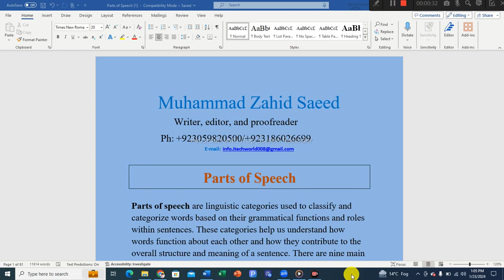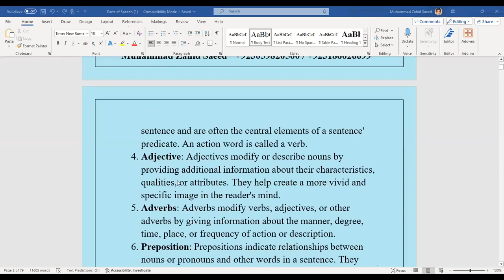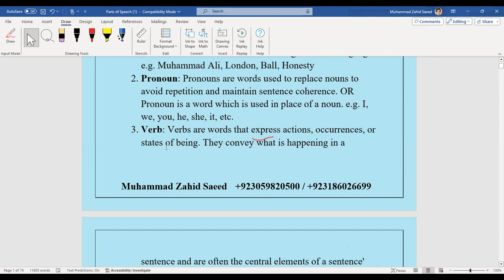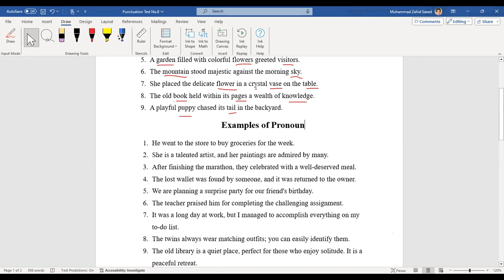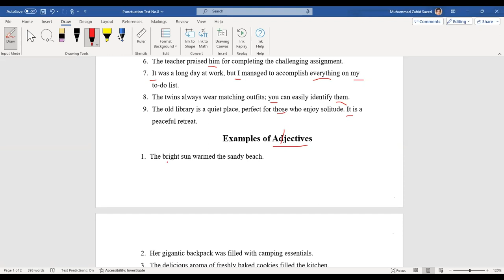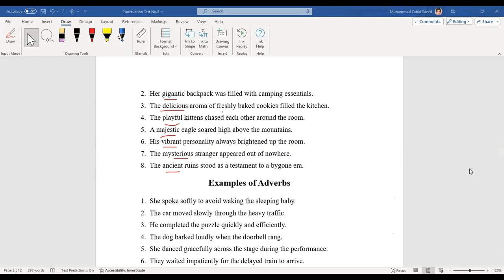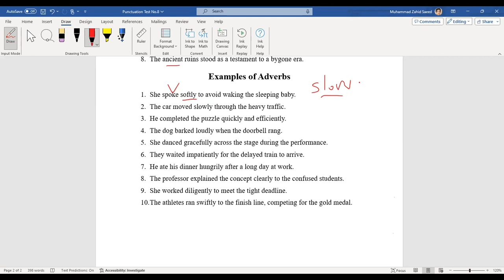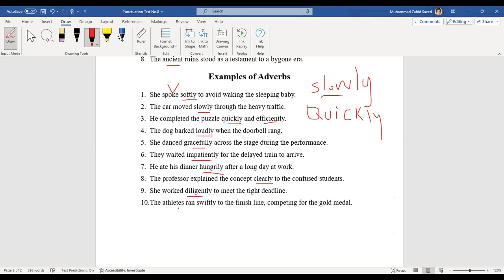Parts of Speech Lecture No 1 | Parts of Speech in English Grammar with Examples | iTech World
Welcome to iTech World, your go-to destination for mastering the art of parts of speech! In this informative video, we dive deep into use of parts of speech in English. 📚✨

By the end of this video, you'll be equipped with the knowledge complete parts of speech effectively, making your writing more polished and professional. Don't miss out on this essential grammar journey!

♻️Your Covered Topics & Queries:
Parts of speech lecture No.1
 Parts of Speech in English Grammar with Examples
iTech World
Advanced Techniques for Using Apostrophes Like a Pro
Punctuation Marks
How to Use Full Stop and Comma Correctly
Use of Full Stop and Comma
Punctuation in English Grammar
How to use punctuation marks in English Grammar
How to use full stop and comma in English grammar
How to use full stop in English
Punctuation Marks
How to use comma in English properly
How to get mastery over punctuation marks
English grammar
How to write essay in APA style
How to pass punctuation test
What are the basic punctuation rules
What is the best essay writing website to earn money online
How can we make money online writing essays in 2023
essay writing
Punctuation Marks tips
comma usage
best grammar tips
Complete grammar course
Grammar full course
Punctuation kesy sekhein
punctuation rules
tenses in english
english tenses
tenses
present tense
past tense
future tense
tenses rules
english grammar tenses
continuous tense
spoken english
what are tenses
Modals
Modals in English Grammar
modals verbs
modals class 10
modals in english grammar class 9
modal verbs in english
use of can and could in english
use of may and might in english
use of ought to
use of ought to in english grammar
english modals
english modal verbs
english modal verbs can - could - may - might
english modal verbs (part 1)
english modal verbs explained
modals concep
modals full concept
noun
pronoun
verb
conjunction
interjection
phrase
sentence
Dear sir